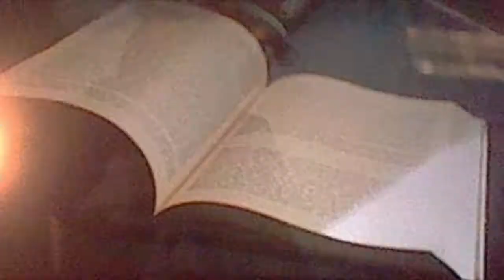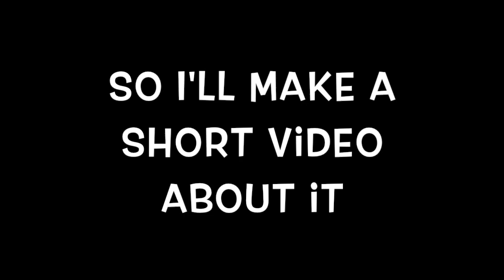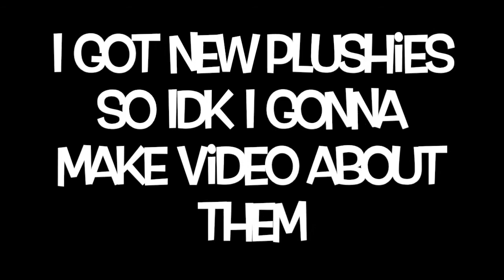Jibanyan React to new Pokemon game